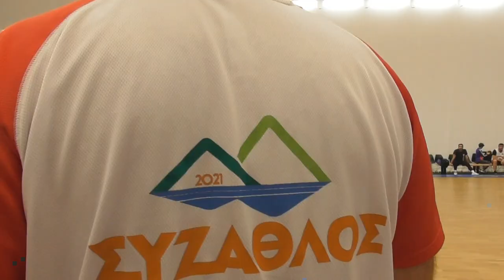Basketaki Salonica Cup - Old Stars Salonica (25/10/2023)